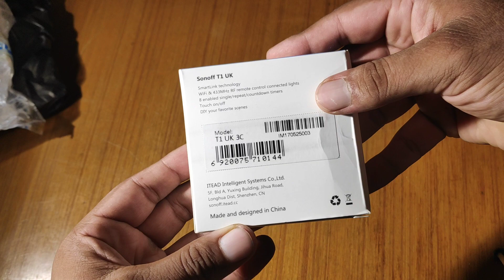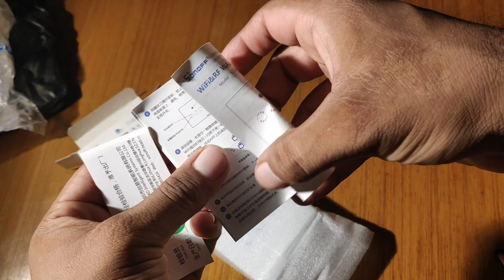Sonoff T1 SMART WIFI SWITCH UK 3 Gang SWITCH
Sonoff T1 Smart WiFi RF / APP / Touch Control Wall Light Switch 1 /2 /3 Gang 86 Type UK Panel Wall Touch Light Switch Smart Home

Very usefull item classy use it make your friends family shocked by connecting your lights or appliances with phone or by voice can be used with alexa and goole home